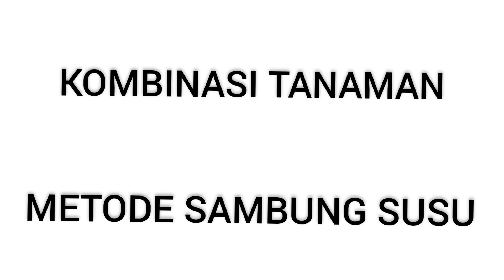Cara Kombinasi Metode Sambung Susu